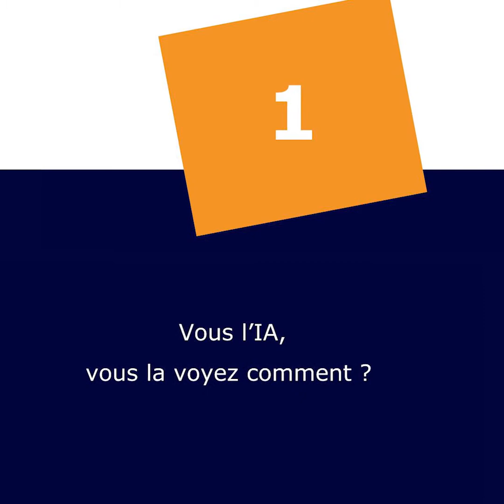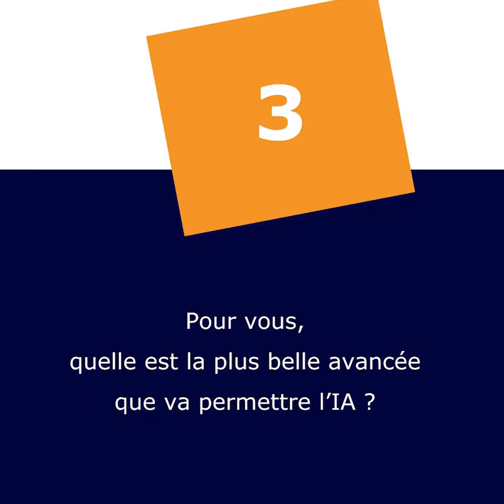Laurence Devillers pour @explor'ia: la plus belle avancée avec l'IA serait d'avoir confiance...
3 questions à Laurence Devillers, spécialiste des interactions homme-machine, professeure d'informatique à l'université Paris-Sorbonne, et chercheuse au (Limsi) du CNRS
"La plus belle avancée avec l'IA serait d'avoir confiance dans le numérique mais pas à n'importe quel prix : avec certains garde-fous et certainement une ONU numérique, c'est à dire une conscience internationale autour des outils que nous sommes en train de créer pour tous."

Découvrez l'IA sous toutes ses formes lors d'explor'ia le premier événement live au ❤ de l’IA du 25 mai au 5 juin !
pour tout découvrir de l’intelligence artificielle et ses enjeux !